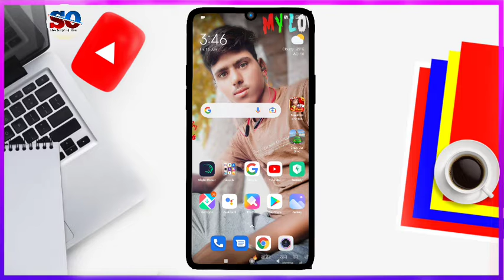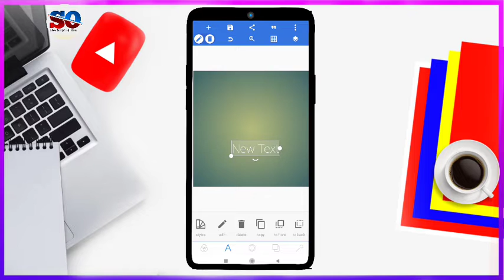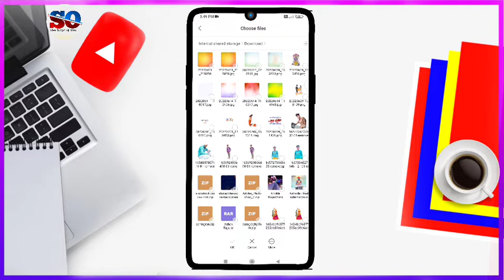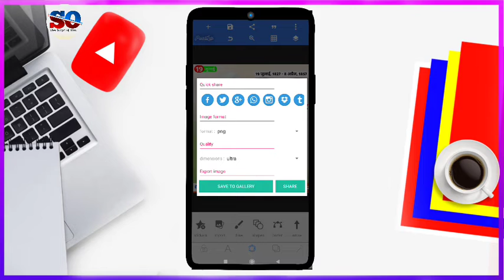Mangal Pandey Jayanti poster kaise banaye | Mangal Pandey Jayanti banner Editing 2022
गूगल पर सर्च कीजिए

फाइल का पासवर्ड वीडियो पूरा देखने पर ही मिलेगा।

Keyword Tag:-
Mangal Pandey Jayanti banner editing
Mangal Pandey Jayanti poster kaise banaye
Mangal Pandey Jayanti
Mangal Pandey Jayanti photo editing
Banner editing
Poster kaise banaye Mobile se
Pixellab tutorials
Poster editing
Pixellab se poster kaise banaye
Jayanti poster kaise banaye
मोबाइल से जयंती पोस्टर कैसे बनाएं
मोबाइल से पोस्टर कैसे बनाएं
Background download
Festival poster kaise banaye
Sher Singh official
2022